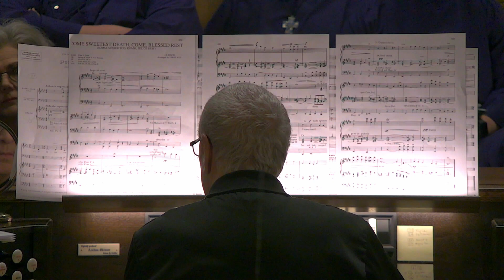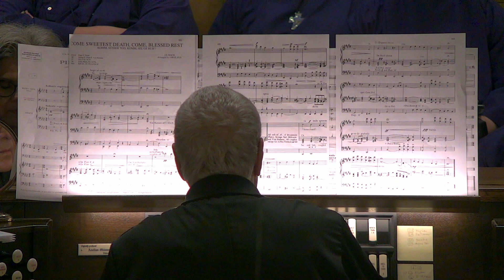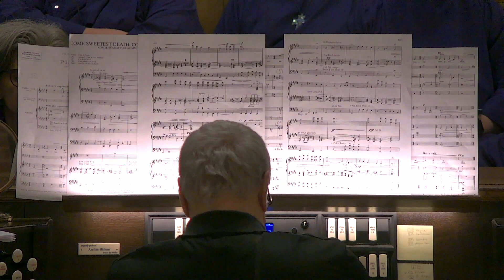Music | Chorale Prelude on "Komm, susser, Tod" by J.S. Bach/arr. V. Fox | All Souls' Requiem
The Episcopal Church of the Good Shepherd | Dallas, TX | November 5th, 2023